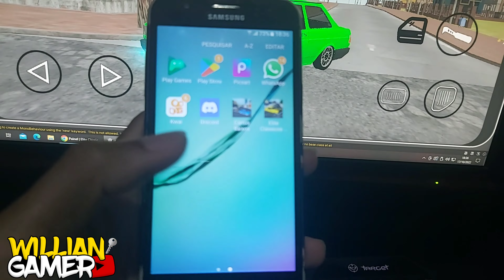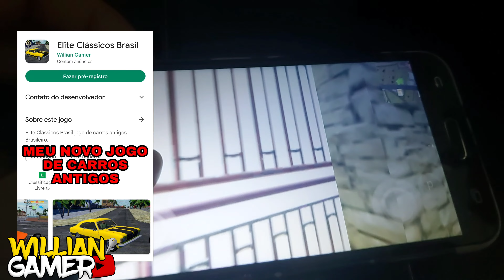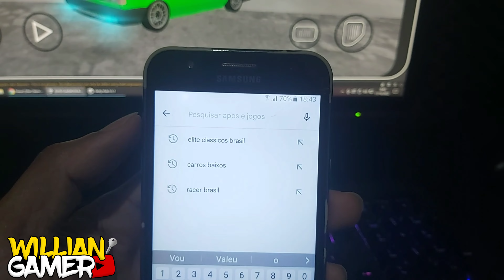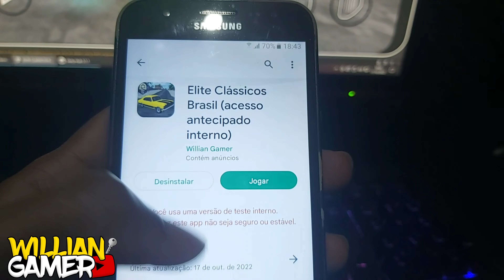TESTANDO MEU NOVO JOGO EM CELULARES FRACO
Baixa o jogo jogo de carros antigos Brasileiros